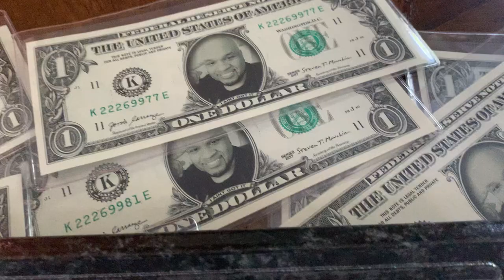Custom Dollar Bill Plaque with Party Pack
Check out this custom dollar bill plaque featuring Flattline Inc Millionaire Club Boyz + 25 real custom dollar bills.